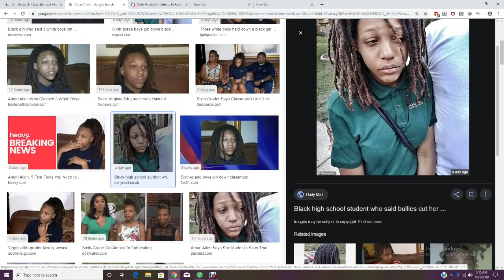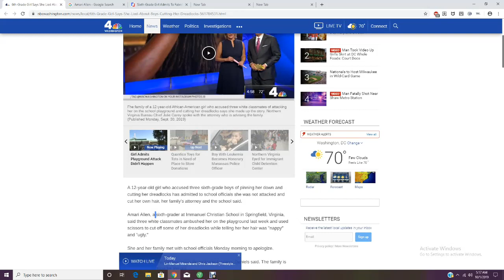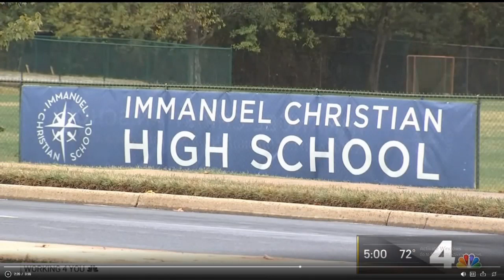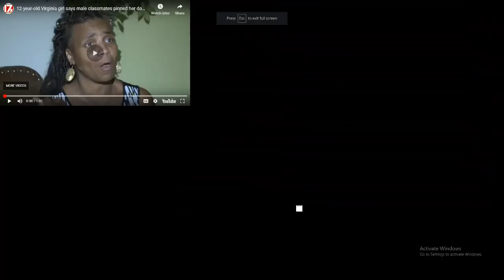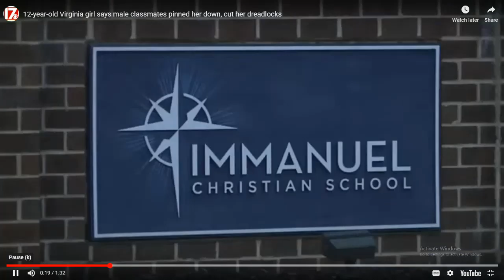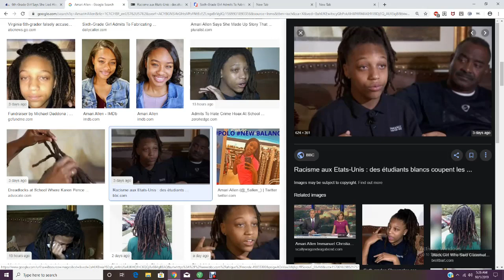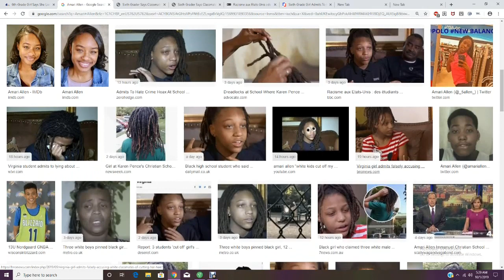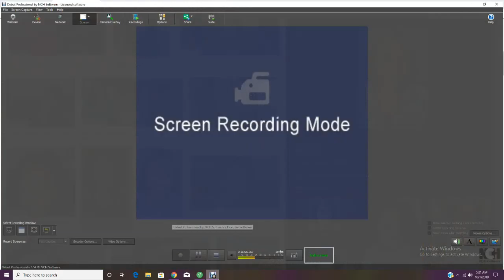6th-GRADE GIRL LIED ABOUT GETTING LOCKS CUT